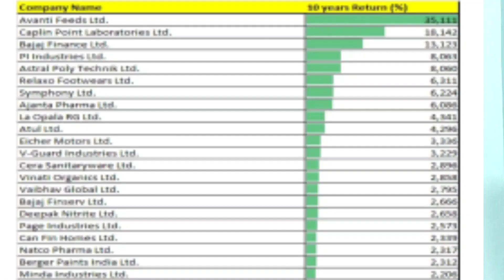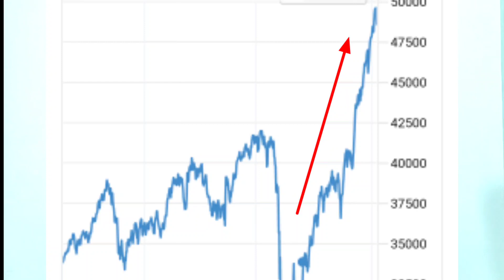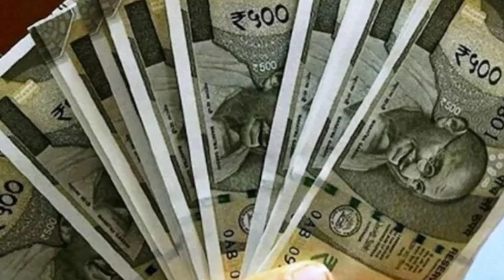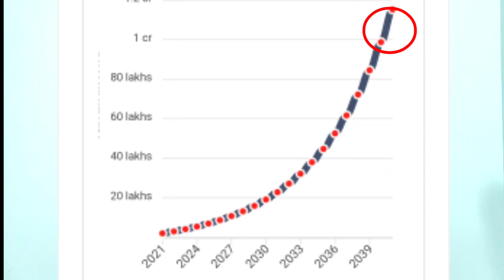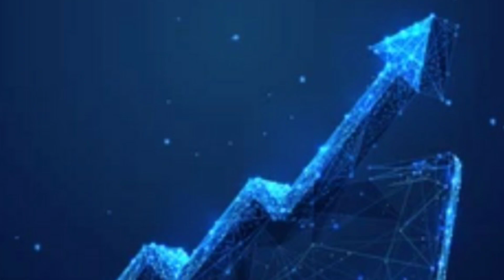earn money from share market//share market//stock market//earn money online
stock market//sharemarket//how to invest in stocks market

जीवन प्रमाण पत्र ऑनलाइन//life certificate for pensioners online//jivan pramanpatra online kaise kare

आर्मी पैरा किट बैग विथ ऑल फैसिलिटी

the secret book review//thesecret//rahasya//sainikmantra

द सिक्रेट हिंदी वर्जन बुक

आर्मी पैरा हाई एंकल बूट

रिच डैड पूअर डैड हिंदी बुक

स्टायलिष्ट आर्मी लोगो ब्लैक टी शर्ट

pension news//pension//news//newsfordefence

commutation ke fayda//commutation of pension calculation//sainikmantra//commutation

DA DR latest news//DA DR latest update//sainikmantra//DADR//newsfordefence

sainik welfare //scheme//scholership for children//sainikmantra

सैनिक की पत्नि के अधिकार//sainikmantra//sainikwelfare

India Army fact//newsfordefence//sainikmantra

पेंशन कटौती का प्रस्ताव //pension praposal //newsfordedence//sainikmantra

newsfordefence//sainikmantra//sainikwelfare